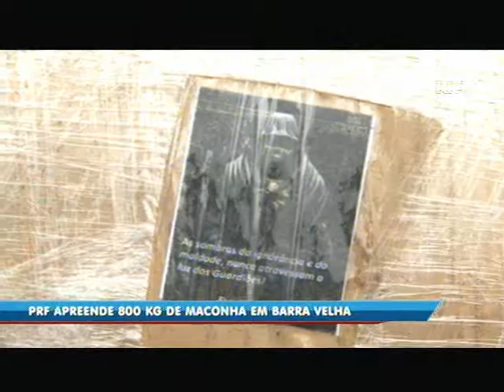PRF apreende 800 kg de maconha em Barra Velha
Uma operação de rotina da Polícia Rodoviária Federal, em Barra Velha, retirou de circulação aproximadamente 800 quilos de maconha. A droga estava escondida em um caminhão que vinha do Mato Grosso. O motorista foi preso em flagrante.